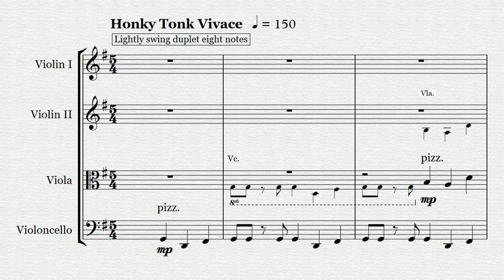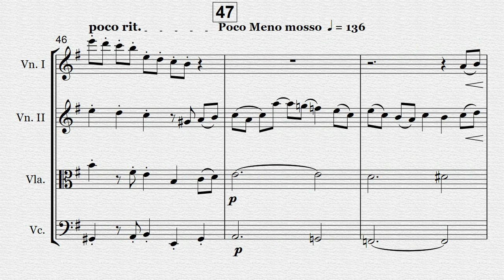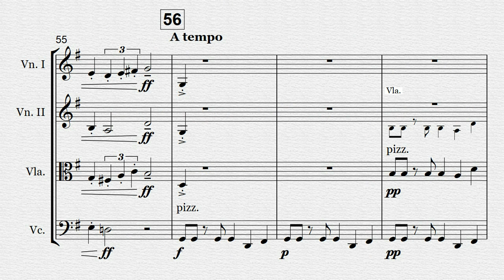Pictures At An Austin Exhibition - 4. Take 5th Street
The fourth movement of the Moussorgsky inspired suite for string quartet.  The movement was originally subtitled "The Broken Spoke" after the Austin dance hall.  While the catchy tune and pace tries to match the mood of Texas honky tonk, it might be difficult to two-step to this piece—it’s written entirely in 5/4 time.  My apologies to Dave Brubeck, Paul Desmond, et al…